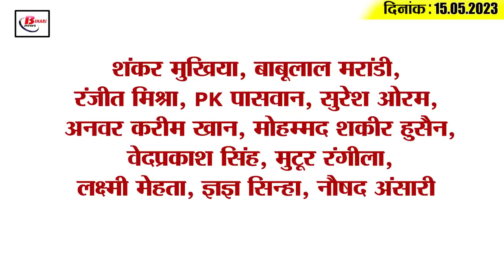Get Today Bihar Evening breaking news of 15th May 2023 on Baba Bageshwar, Tejaswi Yadav, high court.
Get Today Bihar Evening breaking news of 15th May 2023 on Baba Bageshwar, Tejaswi Yadav, Patna high court.
1. The ground water level of many districts of Bihar is very low

2. Transfer of officers on a large scale in the Department of Posts

3. Two railway stations of Gaya and Aurangabad district will be rejuvenated

4. 'Sacred Games' actor Rajveer Singh Rajput sings Bhojpuri song

5. Tejashwi Yadav instructed to get teacher recruitment done soon

6. New judge of Patna High Court took oath

7. Baba Bageshwar was seen taking out slips for VVIPs at 2 am

8. Prashant Kishor's Jan Suraj Yatra postponed

9. Administration engaged in preparations for the possible visit of the Governor

10. In the public court, CM Nitish said, will you break his hand?

11. Rahul's petition in Modi surname case will now be heard on this day

12. 321 people applied for Congress spokesperson in the state

13. Tejashwi Yadav will also meet Bageshwar Baba

14. ICC changed this rule in WTC final 2023

15. Know what is the rate of petrol and